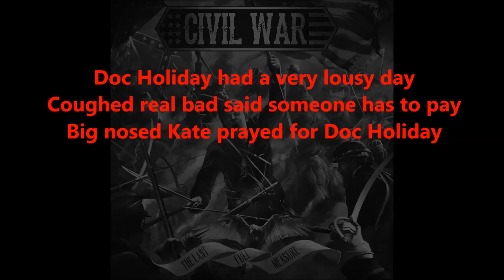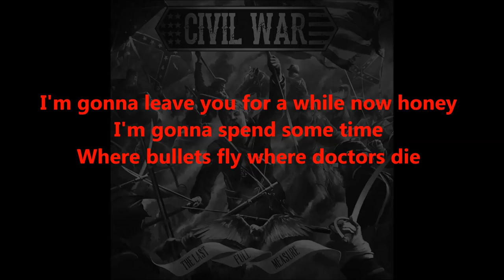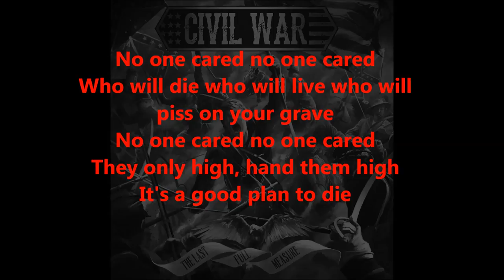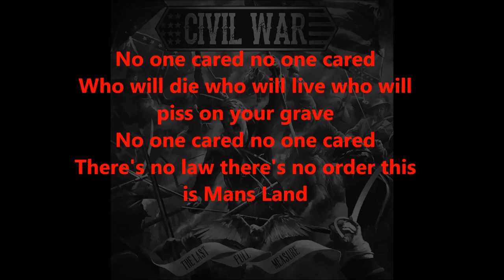CIVIL WAR - Tombstone(lyrics)